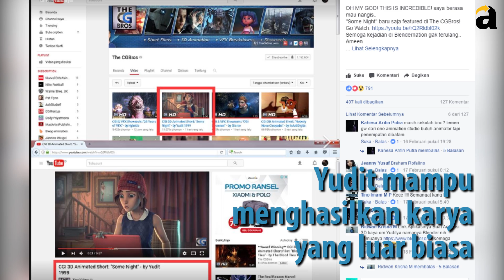Luar Biasa! Film Animasi Siswa SMK Banjarnegara ini Mendunia